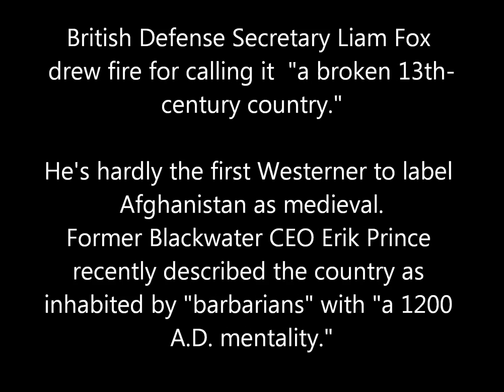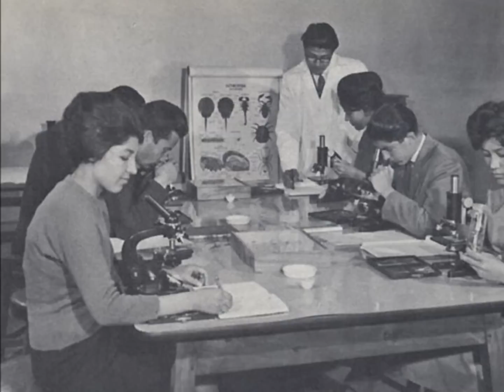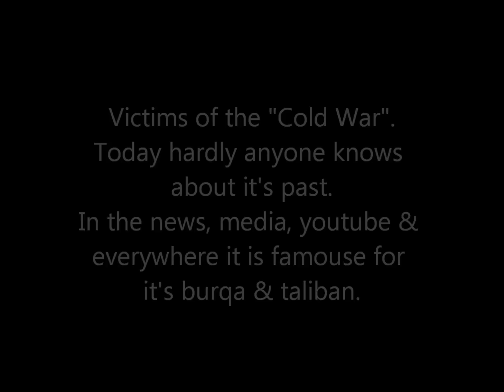Afghan Women *MUST WATCH*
In Afghanistan women & girls rights are in abuse, violence & rape, women & children are addicted to drugs and opium, Literacy is low and most women are illiterate and don't have access to education. war & poverty has destroyed the afghan women life. some are died by drone attacks of us military, troops and army. us withdrawal from afghanistan will put women life in danger.